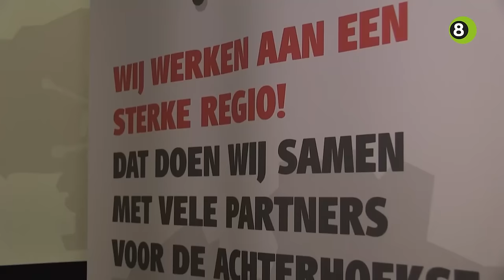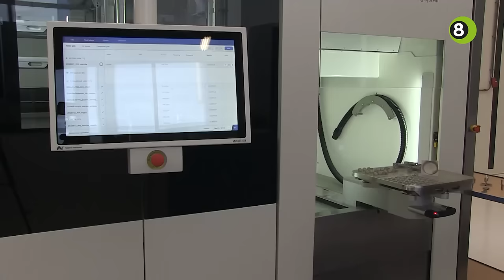Regio Achterhoek organiseert verkiezingsdebat in het ICER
De Achterhoek wil met een regionaal verkiezingsdebat op woensdag 8 maart op de politieke agenda van de nieuwe Tweede Kamer verschijnen. Onder meer Sharon Dijksma (PvdA), Han ten Broeke (VVD) en Pieter Omtzigt (CDA) debatteren precies een week voor de verkiezingen over Achterhoekse thema’s in het ICER in Ulft.